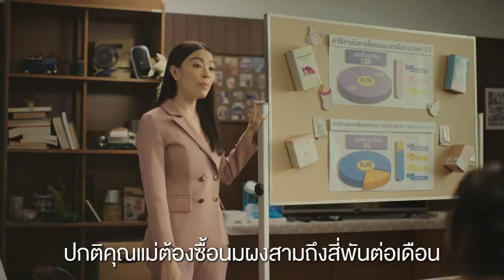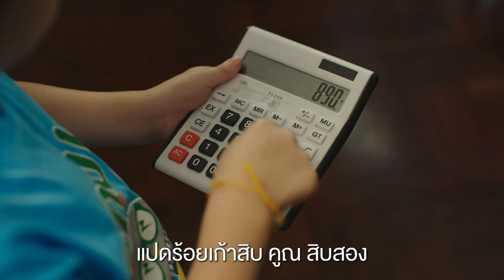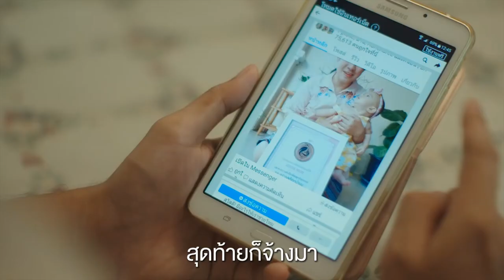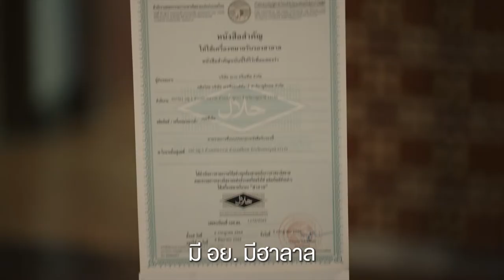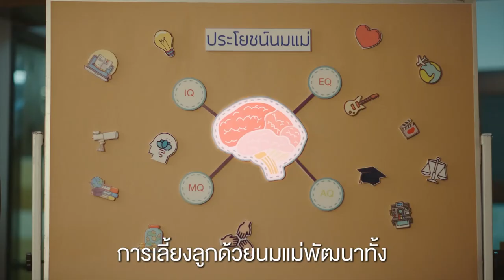Jessie Mum เห็นผลจริง!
สิ่งที่ปาล์มภูมิใจที่สุดในการมีลูก คือ การได้เลี้ยงลูกด้วย ‘นมแม่’ ถึงจะเหนื่อย จะยากลำบาก ต้องปรับตัว ปรับใจ อดหลับอดนอน ต้องตื่นมาปั๊มนม ให้นม แต่ผลลัพธ์ที่ได้มา คือ การที่ลูกมีสุขภาพแข็งแรง เพราะได้สารอาหารที่มีประโยชน์ที่สุด ได้เพิ่มภูมิคุ้มกันต่อเชื้อโรคต่าง ๆ จากน้ำนมของเราเองให้ลูก มันช่างคุ้มค่าเหลือเกิน ยิ่งโมเมนต์ตอนให้นม มองตาลูก แววตาเค้าฟินสุด ๆ เราก็หลอมละลายเลย มีความสุขมาก ถือเป็นอะไรที่ดีในชีวิตแม่คนนึงจริง ๆ ค่ะ

ยิ่งยุคนี้มีตัวช่วยให้แม่ ให้นมสำเร็จมากมาย เพียงแค่ลองเปิดใจ เชื่อว่าทุกคนทำได้ค่ะ ปาล์มแนะนำลองดูคลิปนี้จนจบ หลายคนไม่ได้แค่ให้นม แต่กลายเป็นมีสต๊อกน้ำนมให้น้องทานระยะยาวกันไปเลยค่ะ ขอเป็นกำลังใจให้คุณแม่ให้นมลูกทุกคนนะคะ ดูแลสุขภาพตัวเองทำใจให้สบาย ไม่เครียดมากไป น้ำนมมาแน่นอนค่ะ ✌🏻❤️